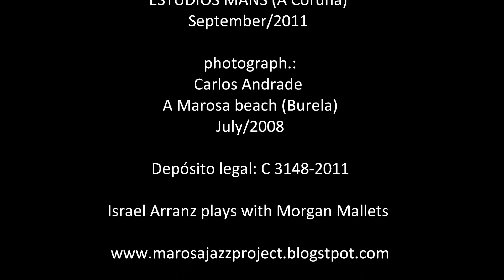Marosa Jazz Project - MJP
MAROSA JAZZ PROJECT
ALBUM: MJP (2012)
SONG: MJP (by Israel Arranz)

PERSONNEL:
Roberto Bouça (alto sax)
Israel Arranz (vibraphone)
Mario Arranz (double bass)
Eusebio López (drums)